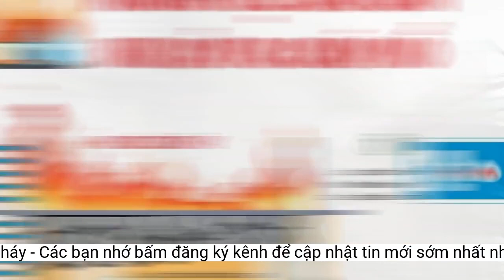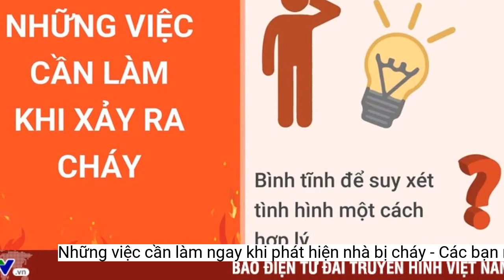Những việc cần làm ngay khi phát hiện nhà bị cháy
Theo Bộ Công an, khi xảy ra hỏa hoạn, người dân cần bình tĩnh tìm nơi có lửa và khói. Nếu đám cháy nhỏ cần tìm cách chữa cháy bằng nước, bình chữa cháy, cát hoặc chăn ướt.Xe cứu thương có mặt tại hiện trường đám cháy phố Thành Công, phường Quang Trung, quận Hà Đông, Hà Nội ngày 13/5. Ảnh: TTXVN phát
Bộ Công an khuyến cáo, khi quần áo bị cháy, đừng chạy, hãy dừng lại và lăn người vòng quanh để dập lửa; tuyệt đối không quay lại khi đã thoát ra ngoài; không quay vào khu vực bị cháy. Nếu không có sẵn các cửa thoát hiểm hãy bình tĩnh tìm kiếm vật dụng như búa, rìu hoặc vật dụng khác nhằm bẻ gãy hoặc mở rộng các ô trên lồng sắt để có thể di chuyển tới nơi an toàn với sự hỗ trợ của những người xung quanh.
Mỗi gia đình phải có phương án cho trẻ nhỏ dưới 6 tuổi không thể tự ra ngoài. Bên cạnh đó, gia đình cần dạy trẻ nên biết phải làm gì khi nghe thấy chuông báo động khi không có người lớn xung quanh; giúp các em tập đi đến điểm an toàn bên ngoài của ngôi nhà.
Trước những vụ cháy nhà dân xảy ra thời gian qua, nhất là hai vụ cháy mới đây tại Hà Nội và Hải Phòng làm 7 người tử vong, ngày 14/5, Bộ Công an đã khuyến cáo người dân một số kỹ năng cần thiết để thoát nạn khi xảy ra hỏa hoạn.
Trước khi mở cửa, người dân kiểm tra bằng cách đặt mu bàn tay lên cánh cửa, nếu thấy ấm thì không mở, không dùng lòng bàn tay để tránh bị bỏng. Nếu tay nắm cửa mát và không thấy khói quanh cửa, có thể mở cửa chậm và cẩn thận tránh người, mặt sang một bên đề phòng lửa tạt. Khi mở cửa, nếu thấy lửa bùng lên hay có khói xông vào phòng thì đóng cửa thật nhanh, chặt.
Người dân tuyệt đối không nấp dưới gầm giường hoặc phòng, tủ để đồ vì sẽ rất khó khăn để lính cứu hỏa tìm ra bạn; không xông qua đám cháy. Đối với các căn hộ độc lập thì lối thoát nạn an toàn là qua các cửa sổ, ban công khi có các thiết bị hỗ trợ như: thang, thang cây, dây tự cứu hạ chậm…
Trong lúc thoát ra ngoài chỉ mở một cửa và đóng tất cả các cánh cửa đang mở để ngăn đám cháy lan nhanh. Khi cháy, người dân tuyệt đối không sử dụng thang máy; khi di chuyển cần bình tĩnh và thực hiện các biện pháp để tránh hít phải khói, khí độc bằng cách lấy khăn, áo thấm ướt bịt vào mũi, miệng. Nếu bên trong còn có người mắc kẹt, hãy mô tả thật chi tiết để lính cứu hỏa tiếp cận và cứu người mắc kẹt một cách nhanh nhất.
Đồng thời, gia đình cũng cần dạy trẻ không được quay lại bên trong một ngôi nhà đang cháy khi đã thoát được ra ngoài; các em cần đi thấp và bò trên mặt đất, nơi không khí ít bị ảnh hưởng của khói. Nếu trẻ nhỏ cần sử dụng thang thoát hiểm, hãy chỉ nơi để và hướng dẫn thực hành cách sử dụng (lưu ý luôn luôn phải có sự hướng dẫn của người lớn)./.
Người dân cần nhanh chóng ngắt cầu dao điện nơi xảy ra đám cháy bởi điện gây cháy nổ sẽ dẫn đến lửa bùng phát nhanh hơn. Bên cạnh đó, người dân phải xác định được lối ra an toàn khỏi căn nhà đang cháy. Thông thường, các lối thoát đến nơi an toàn ở các nhà độc lập hoặc liền kề gồm lối ra cửa chính của căn nhà, lối ra cầu thang thoát nạn ngoài nhà từ các tầng, lối ra ban công, lối lên trên sân thượng hoặc lối lên mái (tầng thượng) để thoát sang công trình liền kề.
Theo Cục Cảnh sát Phòng cháy, chữa cháy và cứu nạn, cứu hộ, mỗi gia đình cần phải có phương án thoát nạn khi xảy ra hỏa hoạn nếu có trẻ nhỏ trong nhà. Bởi trẻ em có thể trở nên rất hoảng loạn, cần được hướng dẫn rõ ràng và giúp ra khỏi nhà. Trẻ em có thể không biết cách thoát nạn hoặc phải làm gì trừ khi có người lớn chỉ cho các em.
Bộ Công an khuyến cáo, người dân không cố mang theo những đồ có giá trị hay tìm vật nuôi trong nhà, không cố tìm hiểu nguyên nhân đám cháy. Nếu thấy lửa và khói chặn mất lối thoát nạn chính, người ở tầng thấp có thể thoát ra ngoài qua đường cửa sổ hoặc ban công. Nếu không thể ra ngoài, hãy tập hợp mọi người vào một phòng, ngăn khói và lửa vào qua cửa bằng cách chặn các khe hở quanh cửa với khăn trải giường, chăn, quần áo ướt hoặc băng dính. Kêu cứu từ cửa sổ.
Theo Bộ Công an, khi xảy ra hỏa hoạn, người dân cần bình tĩnh tìm nơi có lửa và khói. Nếu đám cháy nhỏ cần tìm cách chữa cháy bằng nước, bình chữa cháy, cát hoặc chăn ướt. Nếu đám cháy quá lớn, không thể dập lửa thì phải nhanh chóng tìm cách thoát hiểm, hô hoán cho mọi người biết cùng thoát hiểm và gọi điện thoại tới số máy 114.